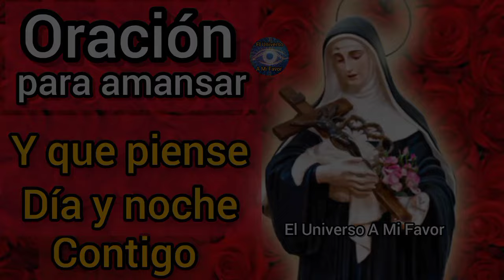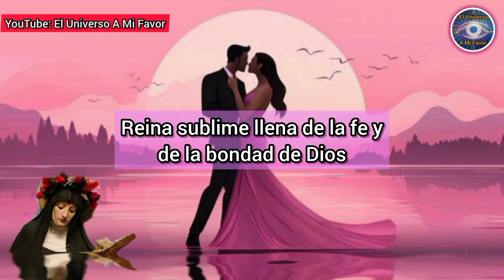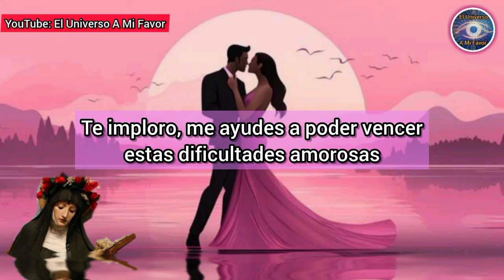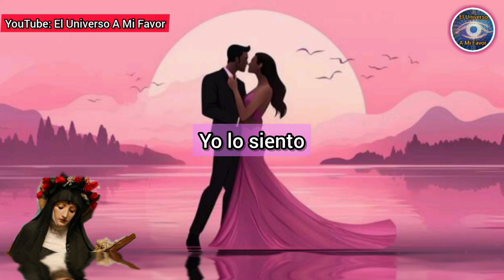(MUY FUERTE) | ORACIÓN PARA QUE PIENSE EN MI Y ME BUSQUE DESESPERADAMENTE ❤️ [Atraer amor]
ATRAER AMOR
ORACIONES
ORACIONES PODEROSAS
oração
orações
Preghiera
Preghiere
prayer
prayers
Amarre sexualmente
Amarre subliminal
DECRETO
DECRETOS DIARIOS
DECRETOS POSITIVOS